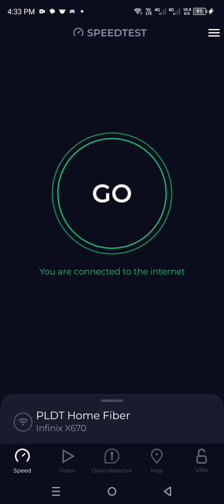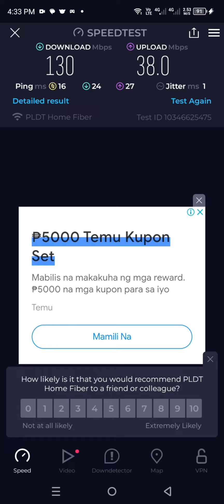How to install speed test and test the internet